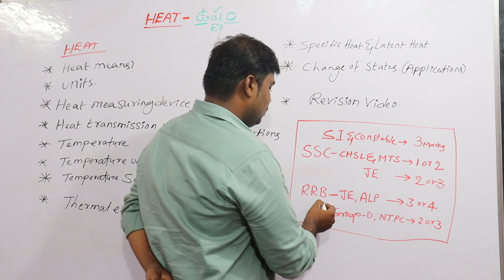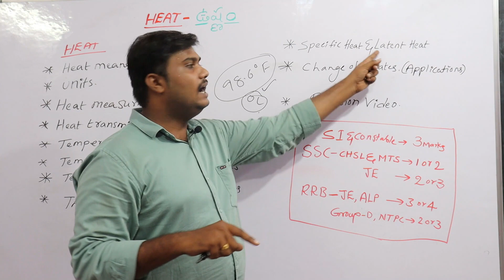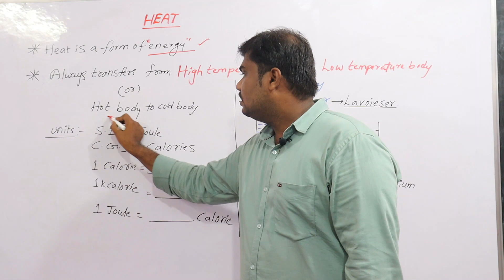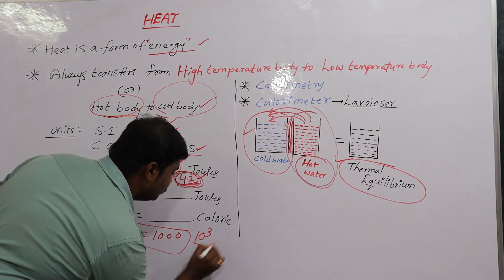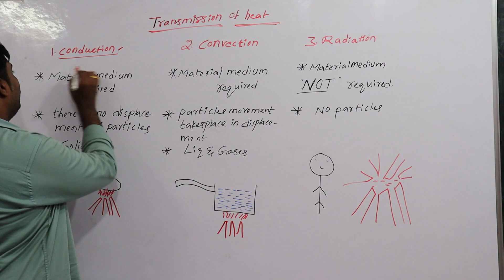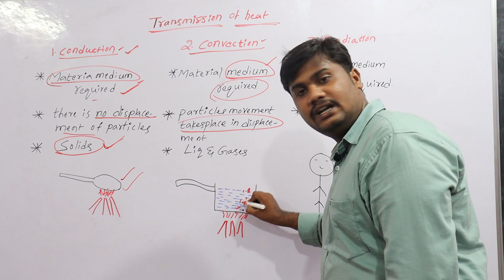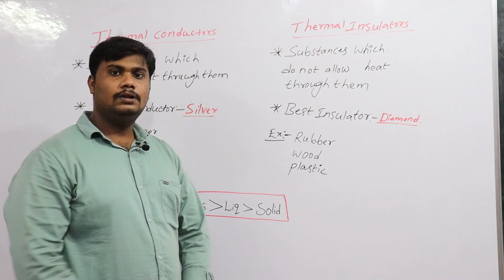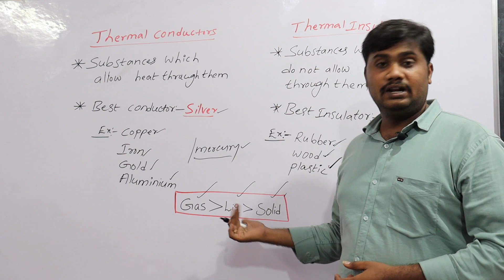physics Heat & Temperature pART - 1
SRI VENKATESWARA ACADEMY NANDYAL
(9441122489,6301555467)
1)YOUTUBE CHANNEL NAME-Svbcc Nandyal